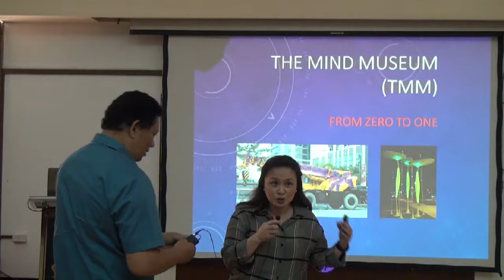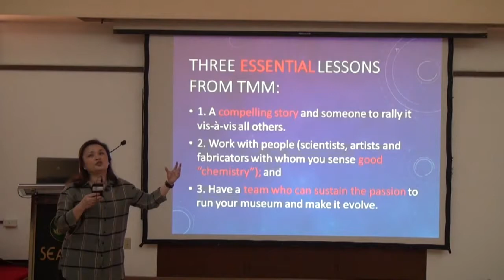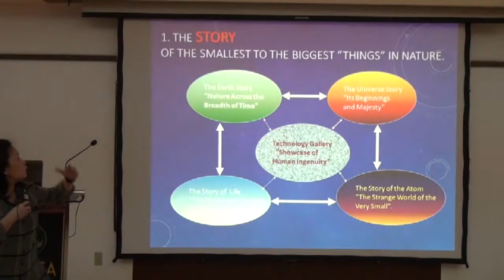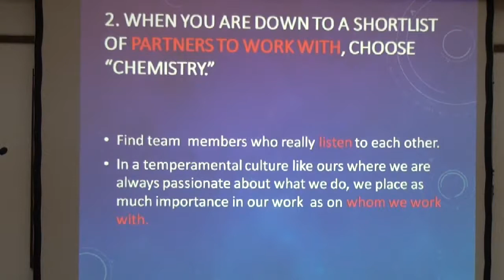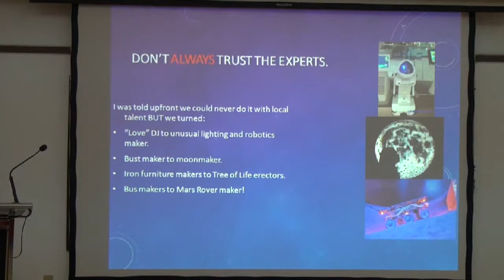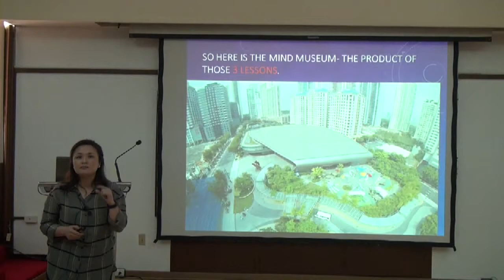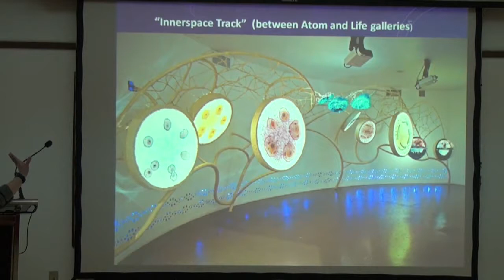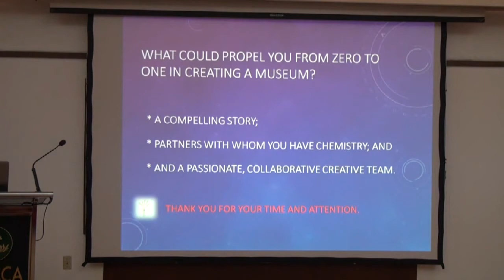From Zero to One: The Mind Museum Experience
Ms. Maria Isabel O. Garcia, Curator, The Mind Museum, talks about her journey as a curator of the first ever science museum in the Philippines.